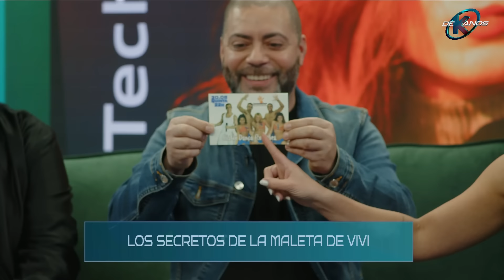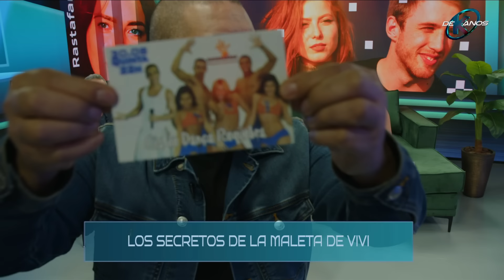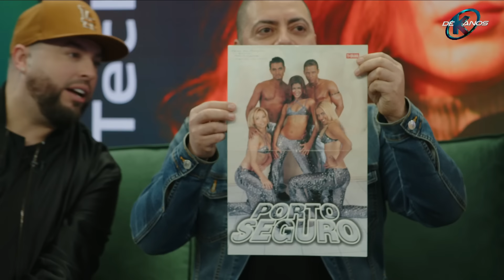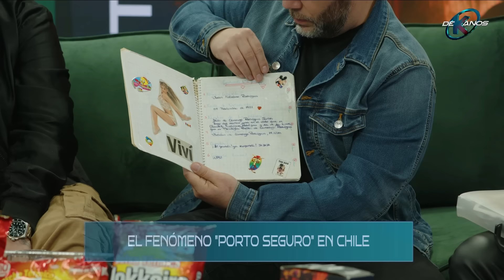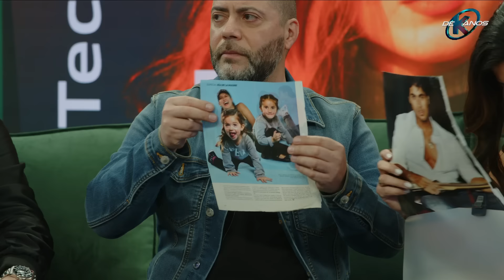DEKANOS | VIVÍ RODRIGUEZ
Programa de conversación con humor y anécdotas junto a Alejandro Arriagada y Rigeo!
Todos los jueves a las 21 horas por @vinuelatv